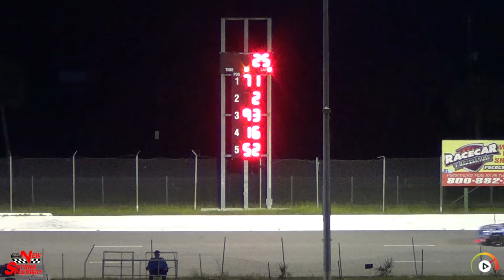E-Mod 50 | New Smyrna, Jul 17 '21